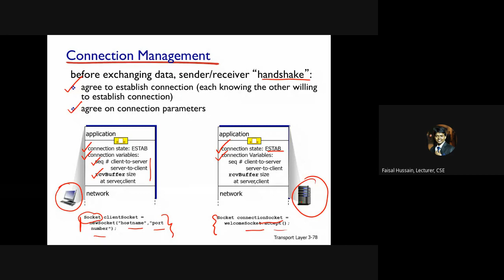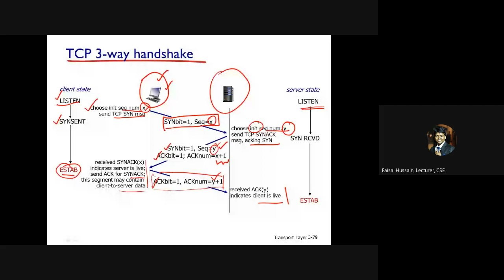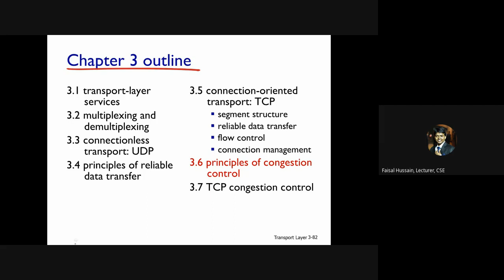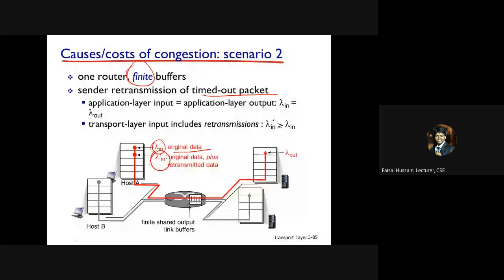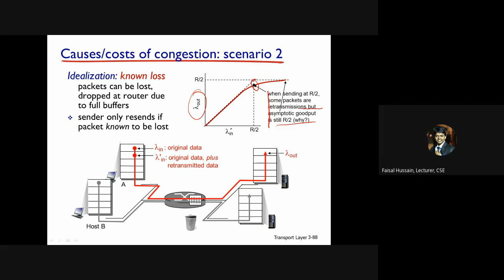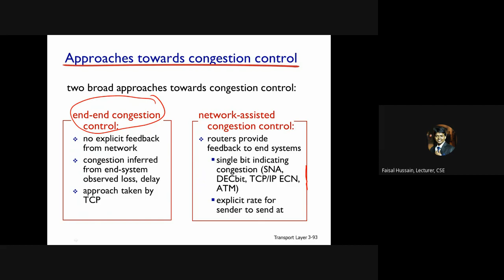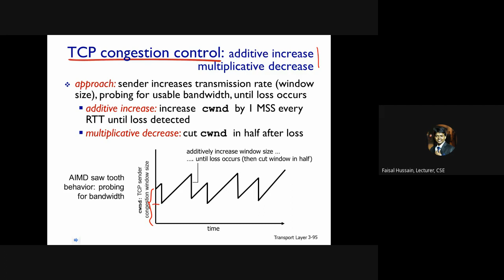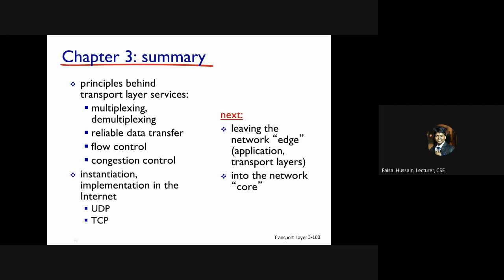Lec 30 TCP Segment, Congestion Control